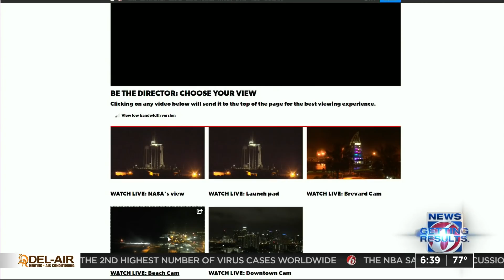Crewed test flight to ISS set for liftoff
Florida’s Space Coast is preparing for liftoff -- the first launch since 2011 that will send astronauts back into space from American soil.